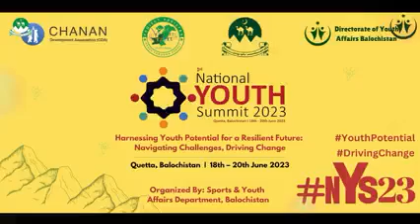Some highlights of the first day of the National Youth Summit 2023